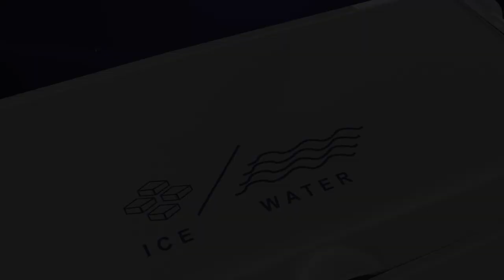Beat the heat with Bajaj PMH 12 DLX Air Cooler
Indulge in a spectacular summer with the all-new Bajaj PMH 12 DLX Air Cooler. Elevate your summer spirits with this powerful air cooler, featuring the robust Bajaj DuraMarine™️ Pump. With a 2-Year pump warranty, it ensures sheer reliability and an efficient cooling experience.

Check out the entire durable range of Bajaj Air Coolers